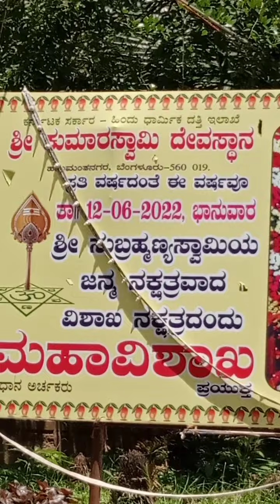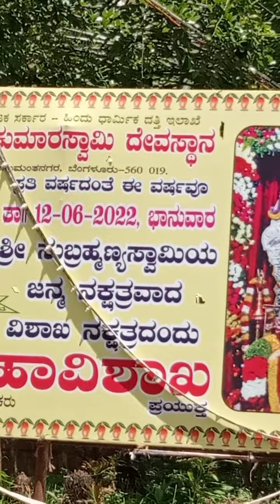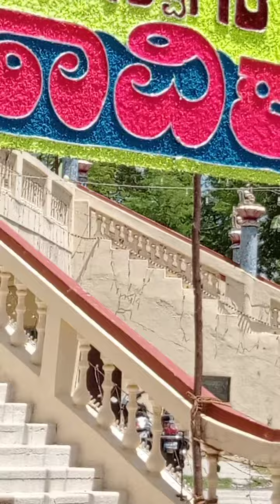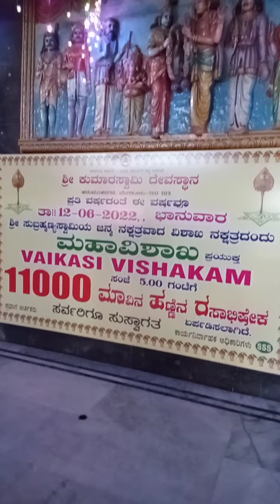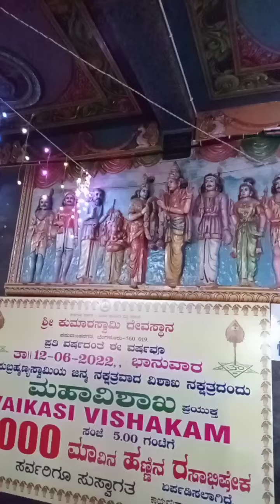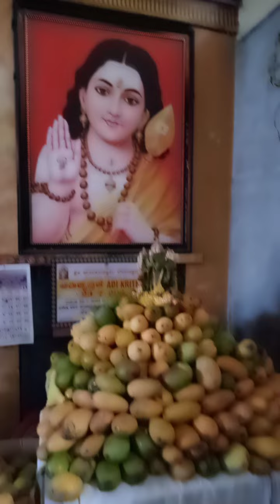ಶ್ರೀ ಸುಬ್ರಹ್ಮಣ್ಯ ಸ್ವಾಮಿ ದೇವಸ್ಥಾನದಲ್ಲಿ ಮಾವಿನಹಣ್ಣಿನ ಅಭಿಷೇಕದ ತಯಾರಿ Sri Subramanyam Swamy Temple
ಶ್ರೀ ಸುಬ್ರಹ್ಮಣ್ಯ ಸ್ವಾಮಿ ದೇವಸ್ಥಾನದಲ್ಲಿ ಮಾವಿನಹಣ್ಣಿನ ಅಭಿಷೇಕದ ತಯಾರಿ.‌ ಹನುಮಂತನಗರ ಬೆಂಗಳೂರು

Sri Subramanya Swamy Temple Abhishek In Mango Juice Preparations. Hanumanth Nagar Bangalore